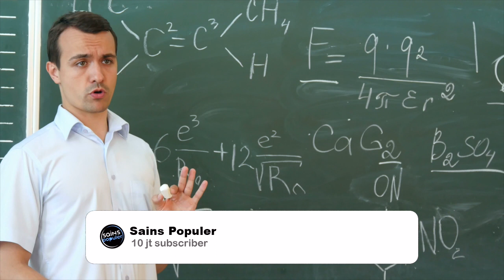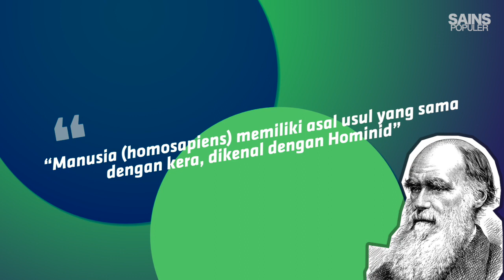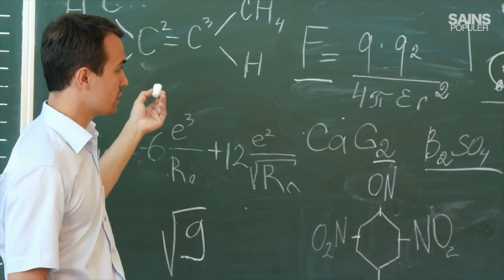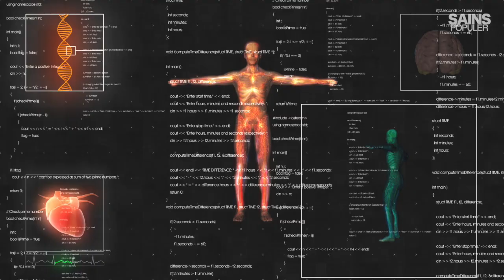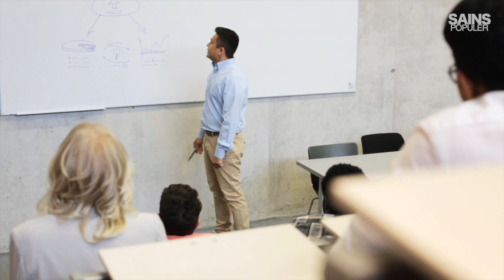5 Teori Evolusi Charles Darwin yang Paling Sering Disalahpahami (Dari Monyet Sampai Tuhan)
Teori evolusi adalah teori yang paling baaanyak disalahpahami. Banyak orang yang salah kaprah kalau kita bahas masalah ini. Misalnya bahwa Darwin adalah penemu teori evolusi. Padahal Darwin cuma mengemukakan teori evolusi berdasarkan seleksi alam. Meskipun teori ini sudah sangat lama, tapi masih banyak loh yang salah kaprah dengan teori Darwin tentang evolusi ini. Apa-apa saja ya? Sains Populer merangkumnya untuk kamu.